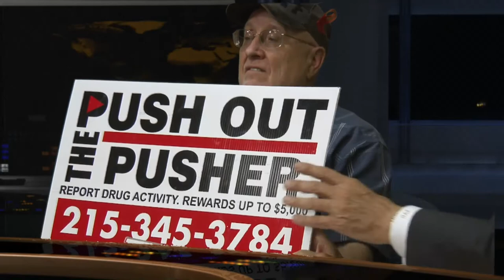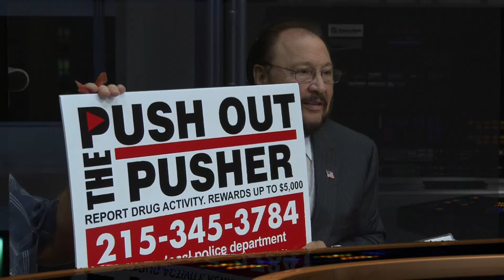The Mayor's Show - Lower Bucks Addiction Task Force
Join host Mayor Joseph DiGirolamo as he discusses the Lower Bucks Addiction Task Force with guest Jay Kurko on this October 4, 2017 edition of "The Mayor's Show"